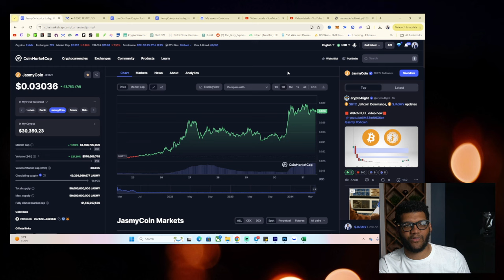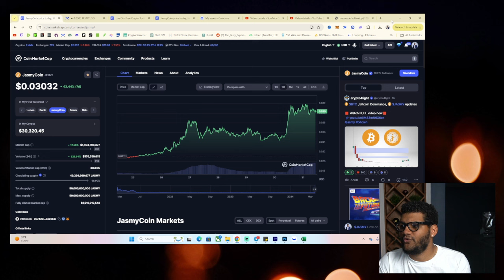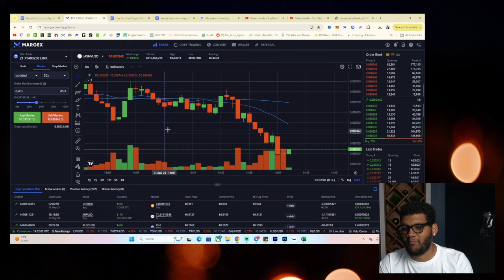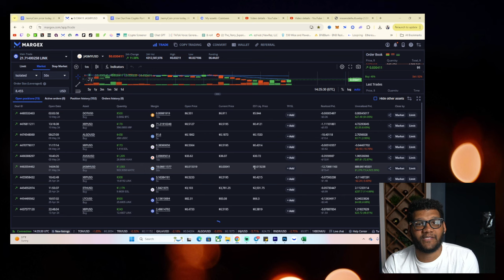I Just Sold Some JASMY Coin...Don't Panic Though!!!